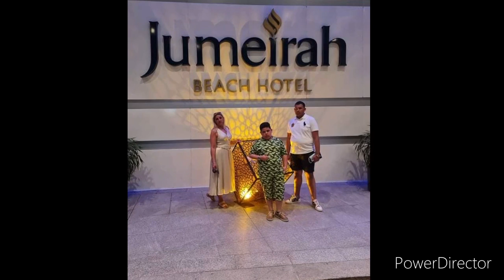Grofo - Daniel & Lila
Katar o Milosch taj i Suraja zhal kadi gili e duje shawenge